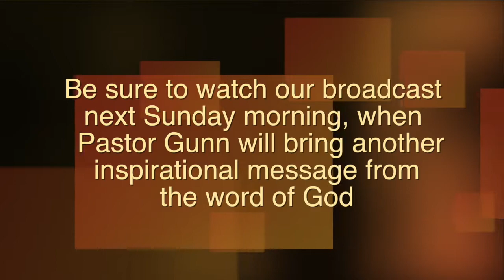Be At Peace (Part 1)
Preached August 14, 2016